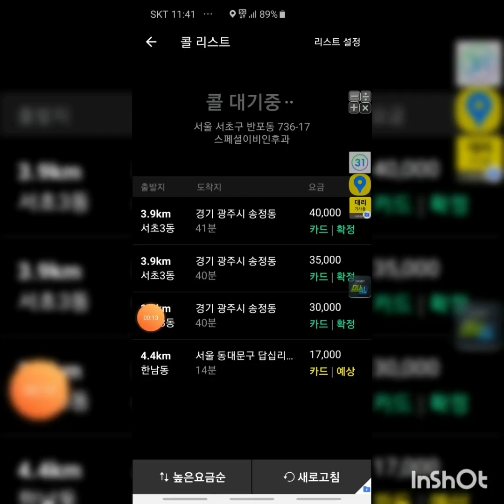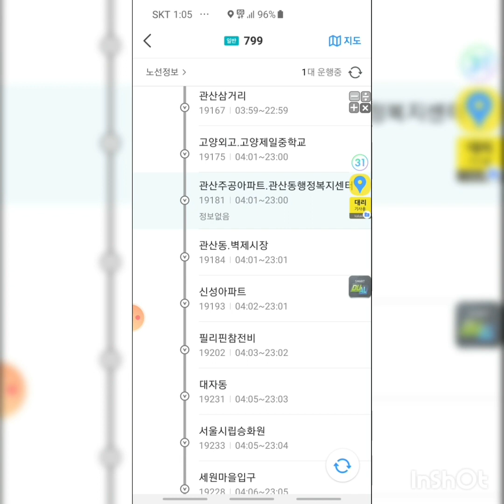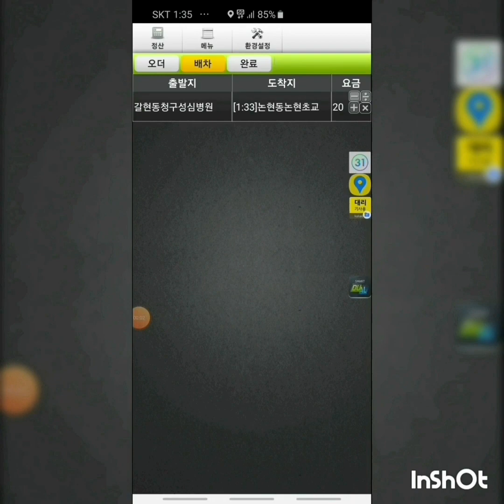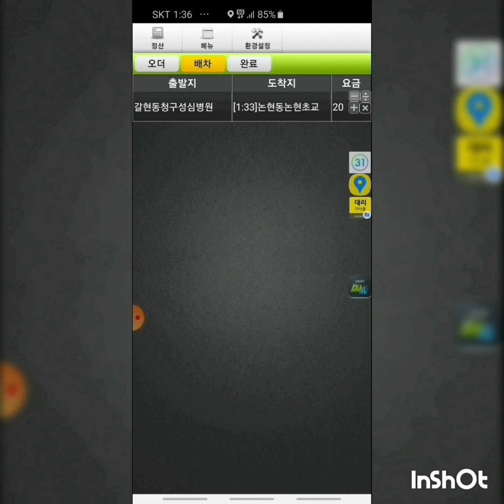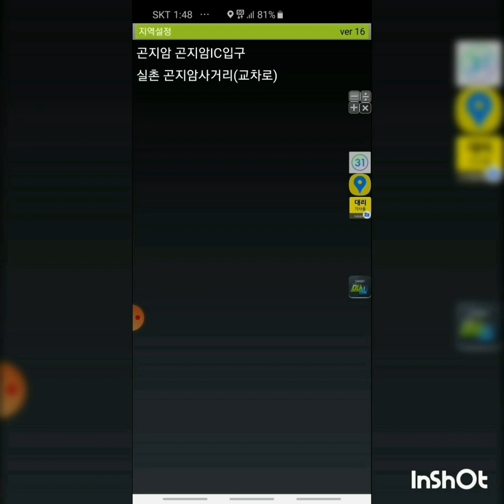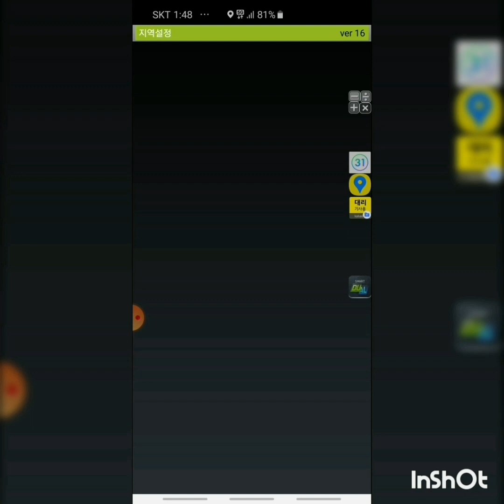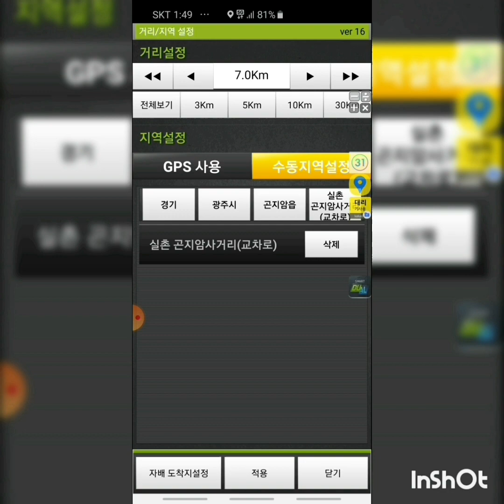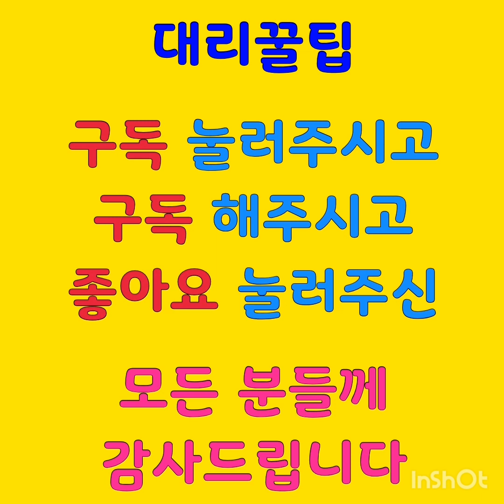대리운전,콜,여러개,회사에,올려도,소용없는,이유,팁잘받는방법,초보대리기사,카카오대리,대리운전,대리기사,카카오대리기사,카카오서포터즈,대리운전노하우,투잡,대리,법인대리기사,로지,부자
돈 많이 버는
될 수 있는
꿀팁,노하우,
대리꿀팁